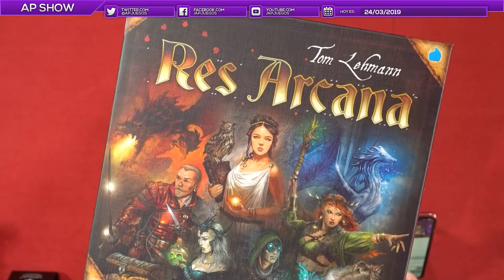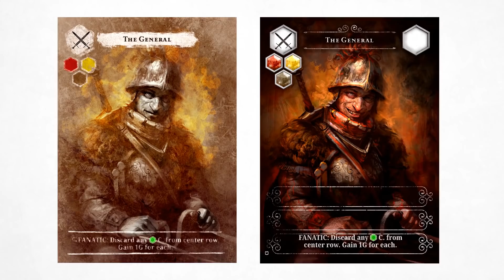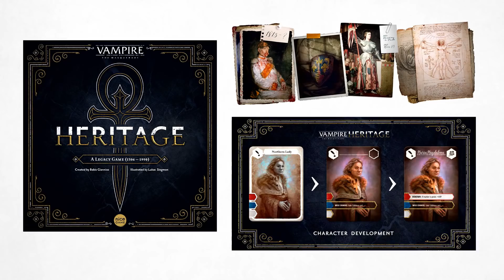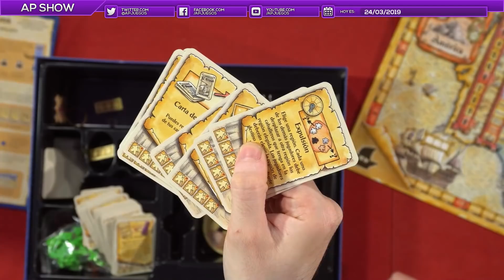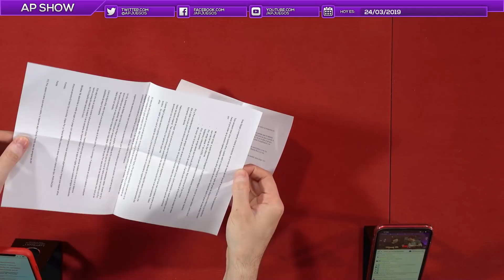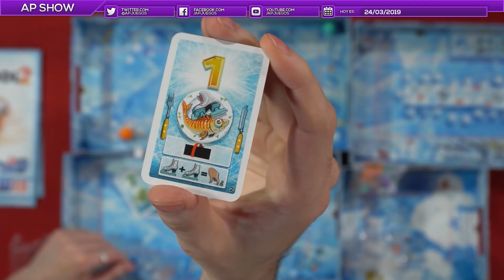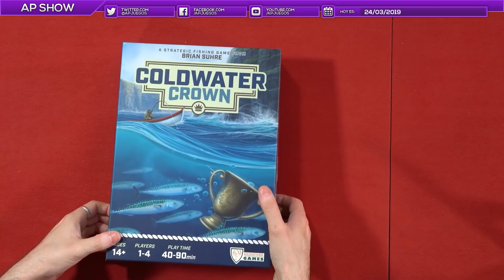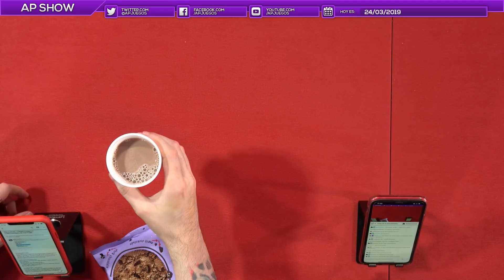AP SHOW #8 - “Cumpleaños con 1% de Cacao"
El Show de juegos de mesa semanal.

03:02 - Noticias
14:39 - Clásico y básico (El Grande)
29:46 - El rincón del APfóbico
55:35 - Últimas partidas (Icecool 2, Coldwater Crown)
1:17:52 - Preguntas sin AP